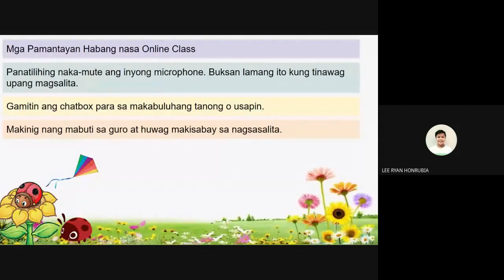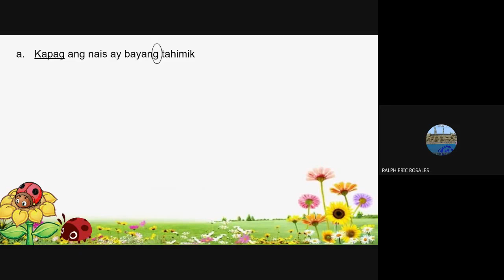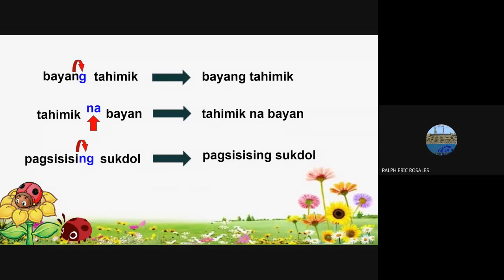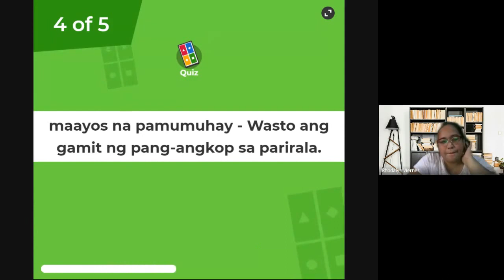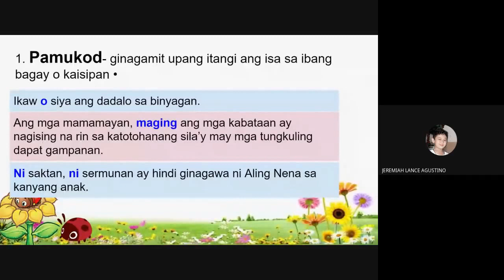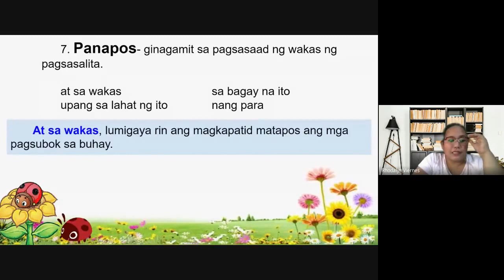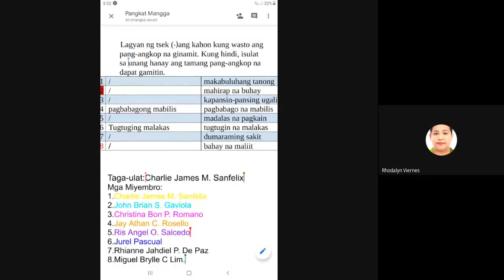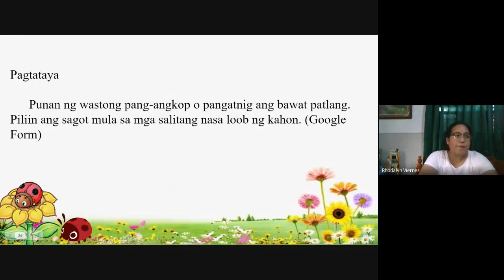PANG-ANGKOP AT PANGATNIG | DEMONSTRATION TEACHING | NEW NORMAL IN EDUCATION | FILIPINO 6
Kung gusto mo ninyo yung kopya ng slides, magmessage lang po sa gmail ko :)